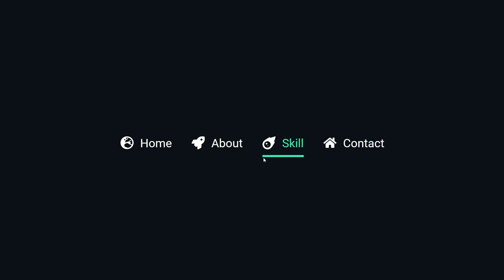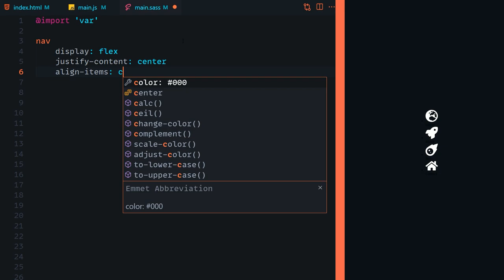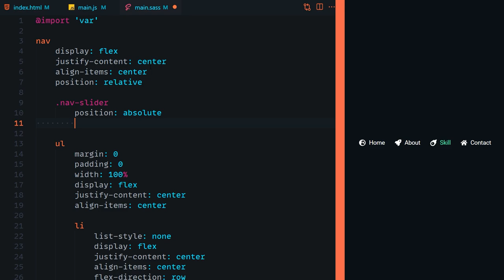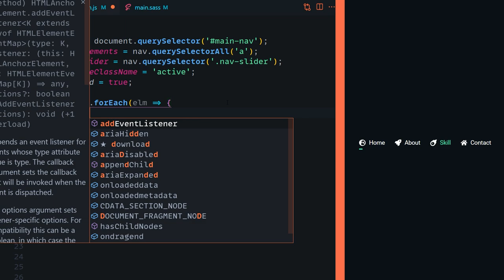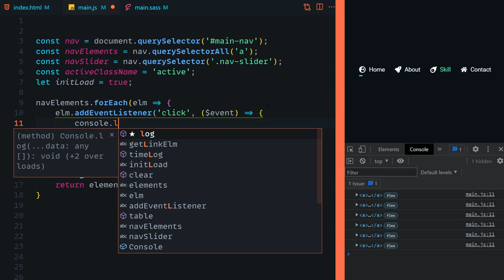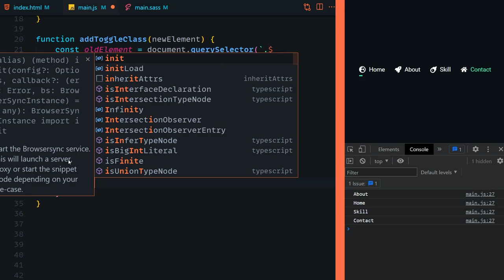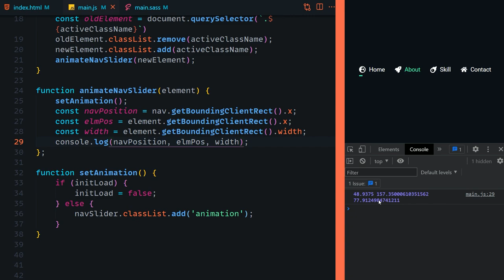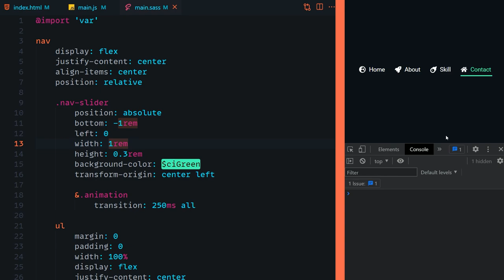10 min Arbeit die ein Cooles von einem Langweiligen Menü unterschieden! 👍 [TUTORIAL]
Heute bauen wir einfach mal einen coolen kleinen Menü Slider, der das Highlight auf einem Menüpunkt deutlich cooler macht als nur die Farbe zu verändern.

Kapitel:
00:00 Einleitung
00:32 Demo
01:12 Setup
01:38 HTML
03:26 CSS
07:38 JavaScript
19:20 Ende/Outro